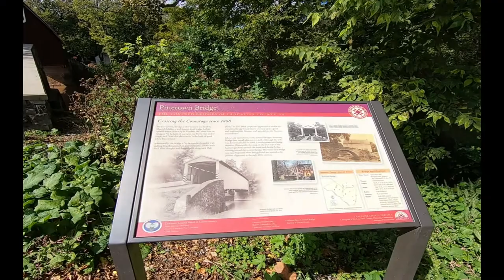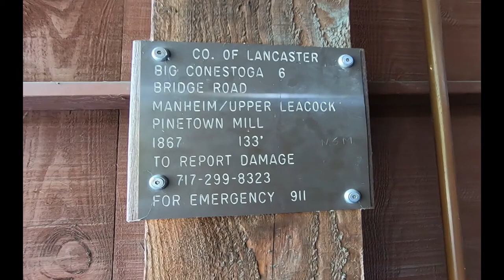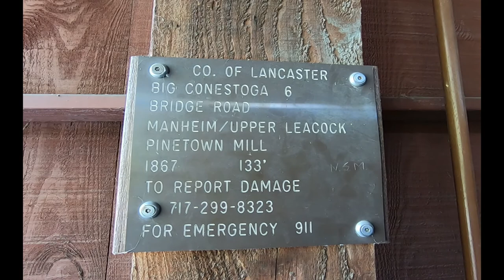Lancaster County, Pennsylvania Covered Bridges...Part 7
Part 7 of the video series covering the remaining covered bridges in Lancaster County, Pennsylvania.